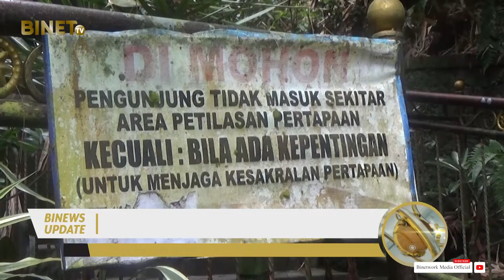MENELISIK DESA YANG DI SEBUT SEBUT SEBAGAI LOKASI KKN DESA PENARI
BINETNEWS, Ramainya Perbincangan Tentang Lokasi Asli Dari Cerita Kkn Desa Penari Membuat Masyarakat Berbondong-Bondong Melakukan Penelusuran Berdasarkan Deskripsi Yang Tertera Dalam Cerita.

Banyak Lokasi Yang Menjadi Dugaan Sebagai Tempat Kkn Tersebut Salah Satunya Adalah Kabupaten Banyuwangi Tepatnya Di Desa Bayu Yang Memiliki Situs Keramat Bernama Rowo Bayu. Guna Menjawab Rasa Penasaran Kami Pun Mencoba Menelusuri Jejak Lokasi Asli Kkn Desa Penari Di Rowo Bayu.

Untuk Mencapai Wilayah Ini Kami Melewati Pemukiman Warga Sebelum Akhirnya Memasuki Lokasi Rowo Bayu. Dan Inilah Suasana Ketika Memasuki Area Situs Keramat Tersebut. Saat Melewati Gapura  Pohon-Pohon Besar Nan Rindang Menemani Kami Sejauh Mata Memandang.
Ketika Memasuki Situs Ini Kami Disambut Dengan Danau Besar Dengan Air Berwarna Kehijauan. Disebelah Kanan Dan Kiri Danau Tersebut Juga Terlihat Beberapa Sesajen Yang Memang Sengaja Diletakkan Sebagai Penghormatan. Didalam Situs Ini Terdapat Pula Petilasan Prabu Tawang Alun Yang Dikeramatkan. Berbagai Patung Dan Sumber Mata Air Juga Menghiasi Situs Ini.

Kami Pun Menggali Informasi Lebih Dalam Berdasarkan Isi Cerita Kkn Desa Penari. Sugito Kepala Desa Setempat Menjelaskan Pada Tahun 2009 Terdapat Mahasiswa Kkn Dari Surabaya Berjumlah 11 Orang. Saat Itu Kepala Desa Di Jabat Oleh P.J Satrio.

Dari Cerita Yang Beredar Kala Itu Memang Ada Dua Mahasiswa Yang Melakukan Perbuatan Tidak Senonoh Didalam Hutan Desa Mereka Pun Heboh Tatkala Ada Sebuah Bingkisan Yang Ternyata Berisi Kepala Monyet.